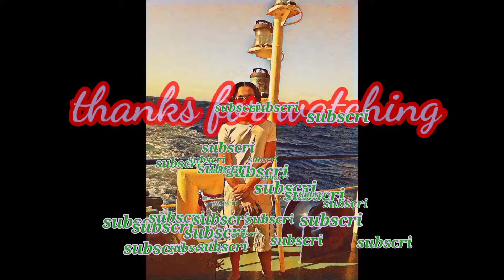masustansyang pagkain ng mga alagang manok +paggawa ng bahay para sa mga native chicken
paggawa ng bahay para saga alagang manok

magandang bahay para sa mga alagang manok
paraan ng pag paparami mg mga manok
pag aalaga ng mga manok
how to care native chicken
pag papatuka ng mga manok
buhay probinsya
buhay mindoreño
masustansyang pagkain para sa mga alagang manok